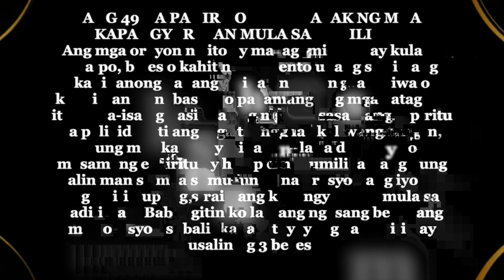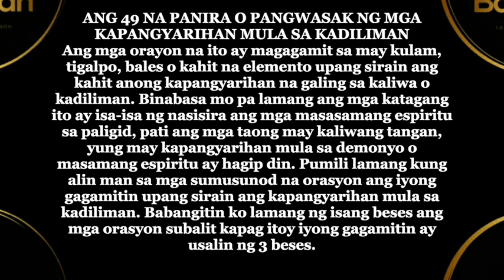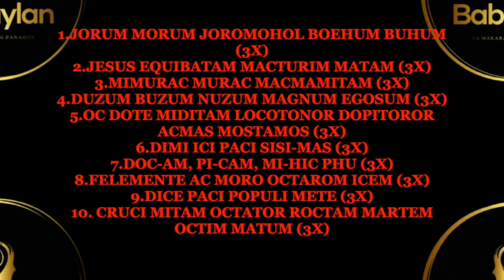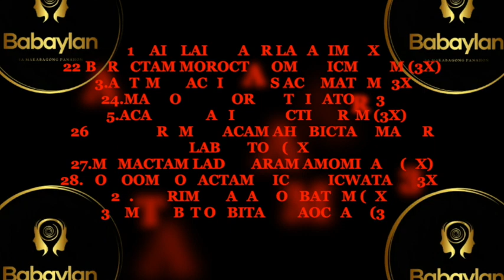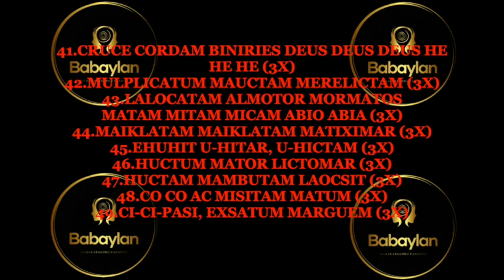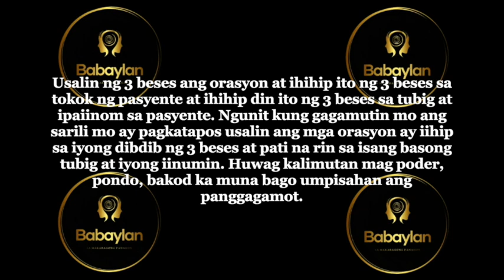BABAYLAN - ANG 49 NA PANIRA O PANGWASAK NG MGA KAPANGYARIHAN MULA SA KADILIMAN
ANG 49 NA PANIRA O PANGWASAK NG MGA KAPANGYARIHAN MULA SA KADILIMAN

1. JORUM MORUM JOROMOHOL BOEHUM BUHUM (3X)
2. JESUS EQUIBATAM MACTURIM MATAM (3X)
3. MIMURAC MURAC MACMAMITAM (3X)
4. DUZUM BUZUM NUZUM MAGNUM EGOSUM (3X)
5. OC DOTE MIDITAM LOCOTONOR DOPITOROR ACMAS MOSTAMOS (3X)
6. DIMI ICI PACI SISI-MAS (3X)
7. DOC-AM, PI-CAM, MI-HIC PHU (3X)
8. FELEMENTE AC MORO OCTAROM ICEM (3X)
9. DICE PACI POPULI METE (3X)
10.  CRUCI MITAM OCTATOR ROCTAM MARTEM OCTIM MATUM (3X)
11. OCLA OCSITAM MACTURAM MARMUR ALICTURAM (3X)
12. SUPLICATUM QUIRIMAN UTEMAM MATUM (3X)
13. ELICATUM BU-RATAM ALUM COMITAM (3X)
14. HUGTAOC TOL-CO-COC LUOC-TAM (3X)
15. ALICE-ECI MULACTE EXATIM MURAM QUETAM (3X)
16. ECLURATAM MATOR MITAM (3X)
17. ACTURATUM MAMBITAM ACTARIM (3X)
18. PAXMATER PAXMATAM PAXTORUM (3X)
19. MAMBATUR MUNITUM MATUR (3X)
20. ELACTAM MAITAM MACTURIM MATAM (2X)
21. BAIC LAITATAOR LABATIM (3X)
22. BAROCTAM MOROCTAROM MAICMATAM (3X)
23. ACTIMAR ACTIMATOS ACTIMATAM (3X)
24. MACTOR MATOR MATRIBATOR (3X)
25. ACALUM MARITOM ACTIMARIM (3X)
26. NELETARAM AMACAM AHUBICTAM MATOR LABITATOS (3X)
27. MAMACTAM LADICTARAM AMOMITAM (3X)
28. ROMOOM RORACTAM MICAM LICWATAM (3X)
29. OTORIM ORATAM ORBATAM (3X)
30. MORABIT ORBITAM MAOCTAM (3X)
31. ERECBAT BICATOR ARORATOR  (3X)
32. CAOCTAM OCURATAM EXCATUM EXCATURUM (3X)
33. DOETE DOETE WAC-WASI (3X)
34. LAOGATOR RATURIM MITIM (3X)
35. ORATLOR OBRERATUM CRESENTAM (3X)
36. MAOCLATUR PARACTURUM BARMATAM (3X)
37. WELTAM WERLIM WORLATAM (3X)
38. PROCTIUM OCENIM OTEM (3X)
39. TICSEM PACIM DOMINE PATER MEAM (3X)
40. DISEP LICATUM PU EX-SITAM (3X)
41. CRUCE CORDAM BINIRIES DEUS DEUS DEUS HE HE HE (3X)
42. MULPLICATUM MAUCTAM MERELICTAM (3X)
43. LALOCATAM ALMOTOR MORMATOS MATAM MITAM MICAM ABIO ABIA (3X)
44. MAIKLATAM MAIKLATAM MATIXIMAR (3X)
45. EHUHIT U-HITAR, U-HICTAM (3X)
46. HUCTUM MATOR LICTOMAR (3X)
47. HUCTAM MAMBUTAM LAOCSIT (3X)
48. CO CO AC MISITAM MATUM (3X)
49. CI-CI-PASI, EXSATUM MARGUEM (3X)